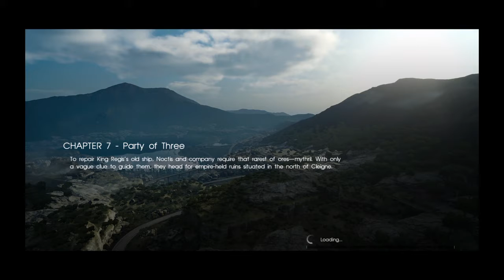Void_19 - "Drake Of The Ninety Nine Dragons."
Some of this looks pretty uncharted.